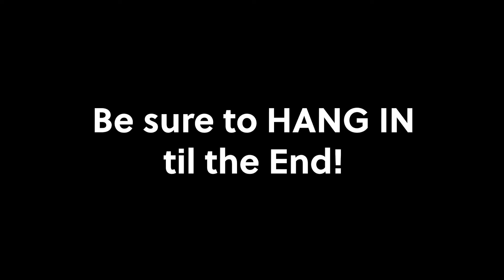Member Development 2020 Convention